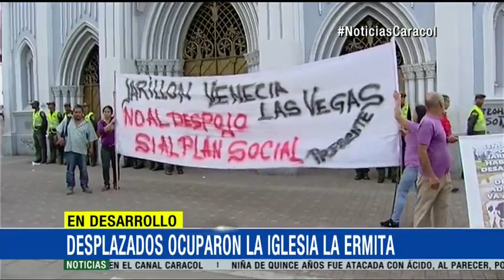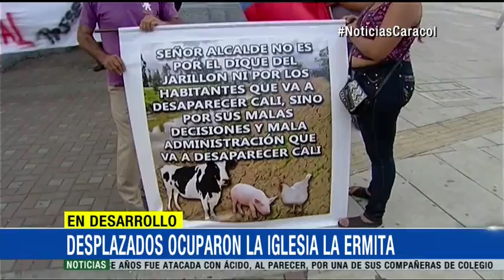Desalojados del jarillón del río Cauca ocuparon la iglesia La Ermita en Cali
El grupo de 20 personas se tomaron la emblemática iglesia del centro de la ciudad, exigiendo que les sean solucionadas sus necesidades.